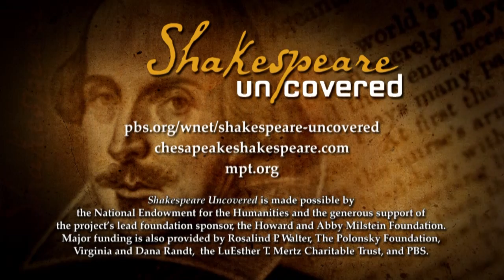60 Second Shakespeare: AMERICA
MPT and Chesapeake Shakespeare Company bring you some brief, deep thoughts about Shakespeare today.

Shakespeare Uncovered is made possible by the National Endowment for the Humanities and the generous support of the project's lead foundation sponsor, the Howard and Abby Milstein Foundation. Major funding is also provided by Rosalind P. Walter, The Polonsky Foundation, Virginia and Dana Randt, the LuEsther T. Mertz Charitable Trust, and PBS.